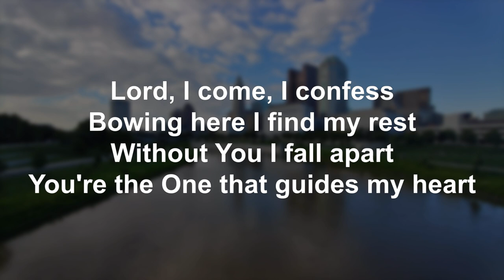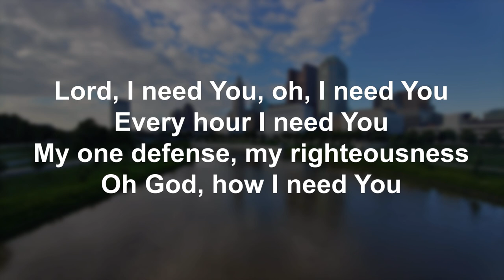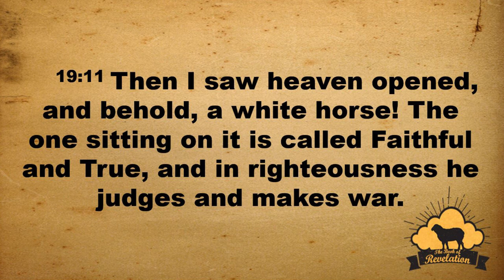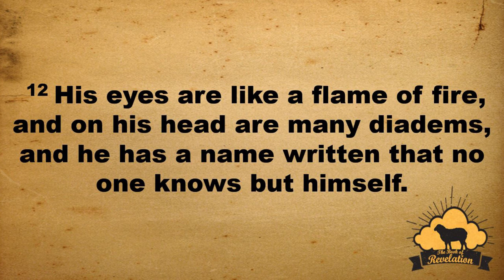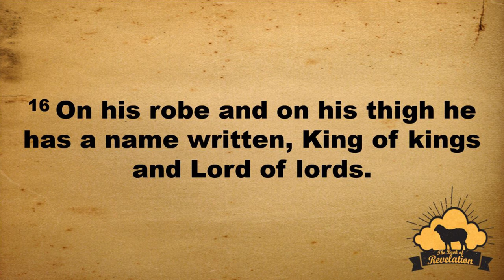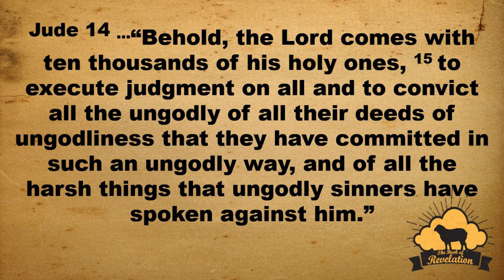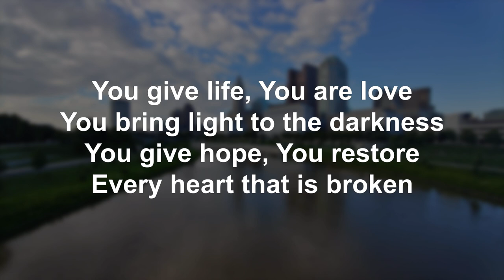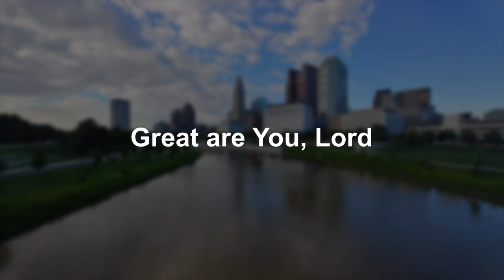Grandview Christian Assembly March 29, 2020 message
Join Grandview Christian Assembly for its March 29, 2020 service with music from the praise band and a message from John Myer on Revelation 19: 11-16.